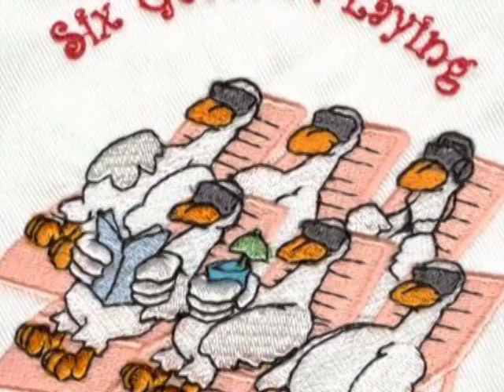Twelve Days Of Christmas